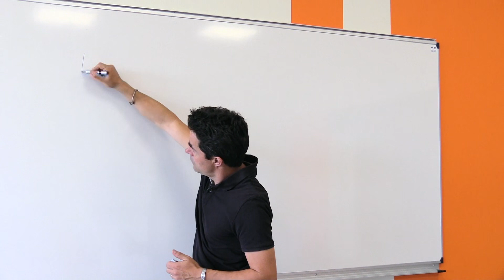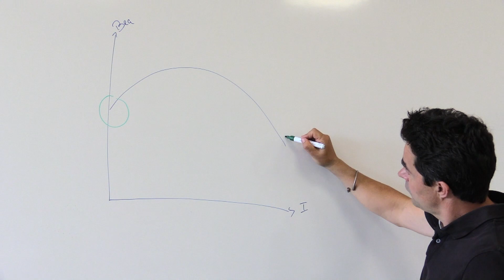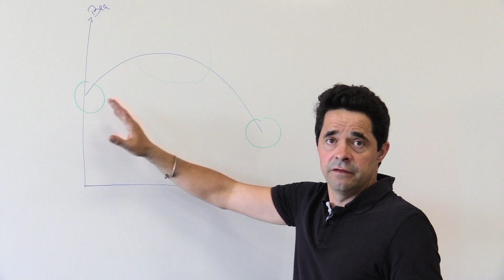Bien-être animal et types d'élevage (part. 1) - Le rendez-vous BEA #10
Du point de vue BienÊtreAnimal (BEA), est-ce que l'élevage en plein air est forcément mieux qu'un élevage en bâtiment ? Est-ce qu'un élevage de petite taille est forcément mieux qu'un élevage de grande taille ?